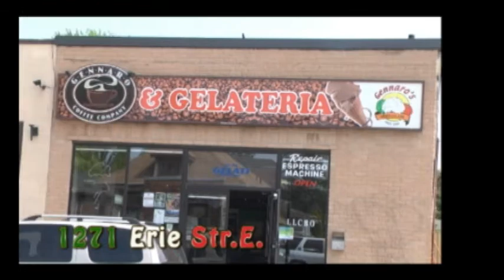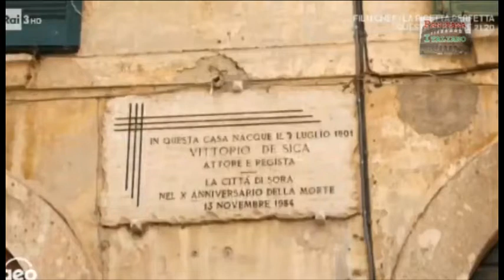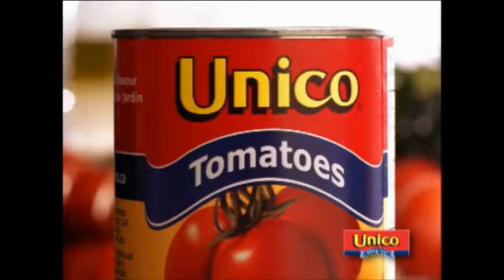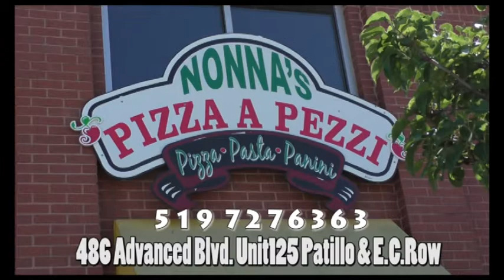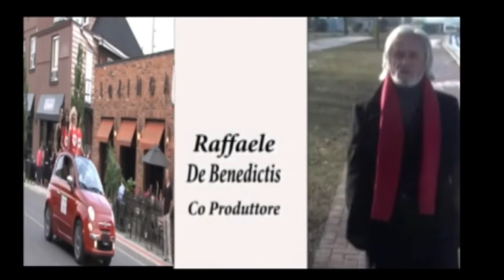Panorama italiano -9 Febbraio 2020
Ciammelle sorane, Candlelight service